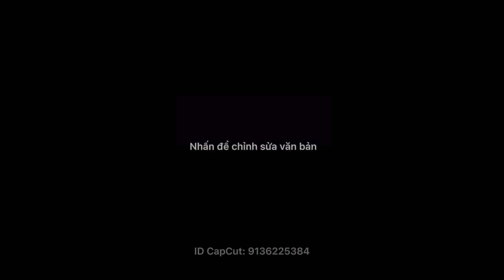Giới thiệu cửa lùa tự động Ador tốt nhất cho Hyundai Starex & Solati. Lh 036.36.36.188 Minh Rambo